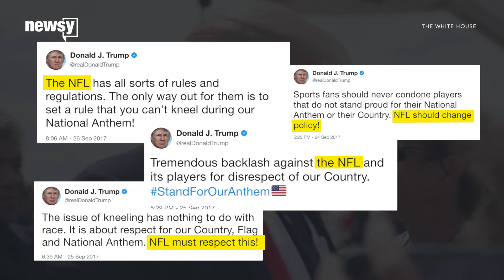Military widows differ on NFL protests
Military widows Taya Kyle and Marie Tillman voiced different opinions about NFL players protesting during the national anthem.